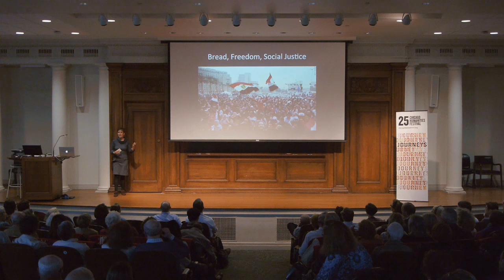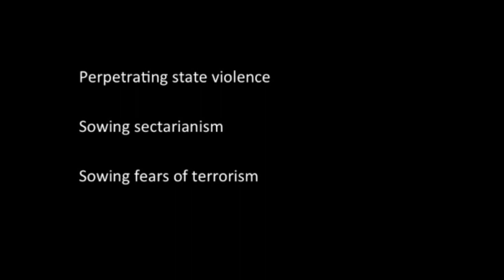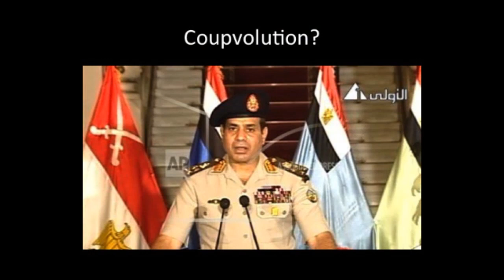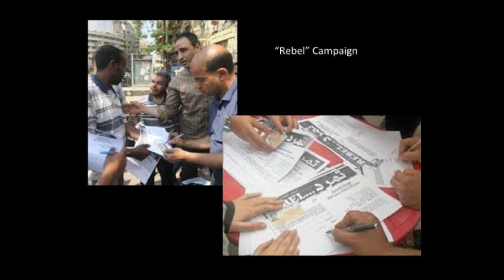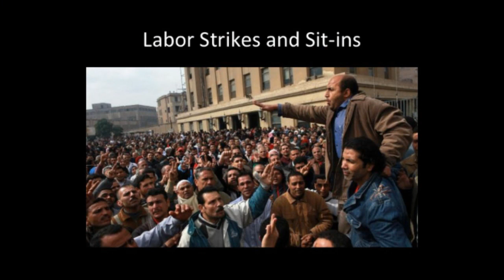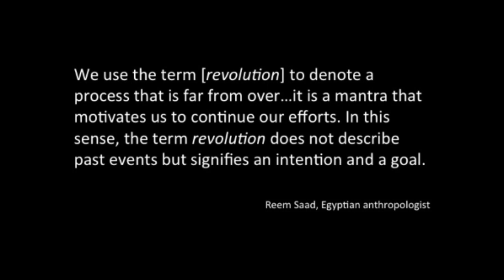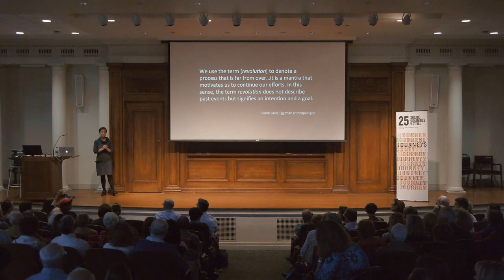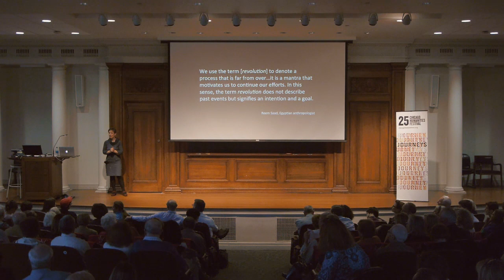Egyptian Utopias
The 2011 images from Tahrir Square are indelible: hundreds of thousands of people ushering in a new political era in the Middle East. Or so it seemed. Today, true democracy in Egypt is a distant dream. Over the last decade, anthropologist Jessica Winegar has witnessed the transformations up close. One of our foremost experts on Egypt, the Northwestern University professor shares her analysis of the Arab Spring and its surprisingly personal aftermath.

This program was recorded on October 25, 2014 as part of the 25th Anniversary Chicago Humanities Festival, Journeys